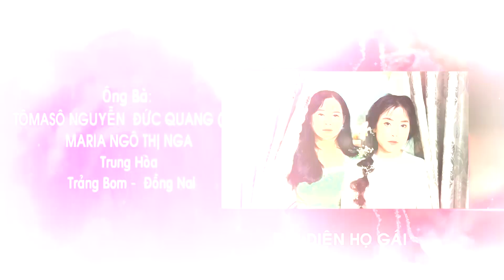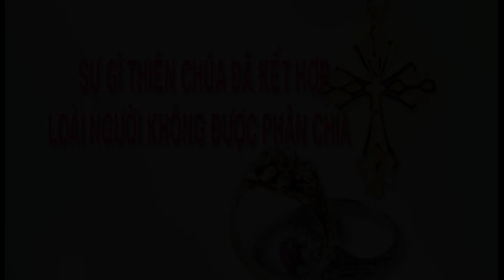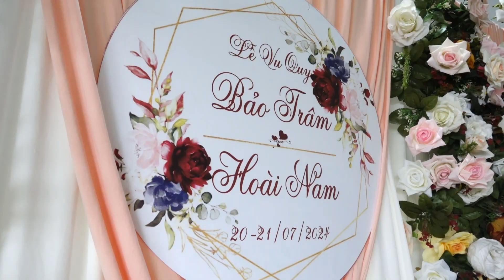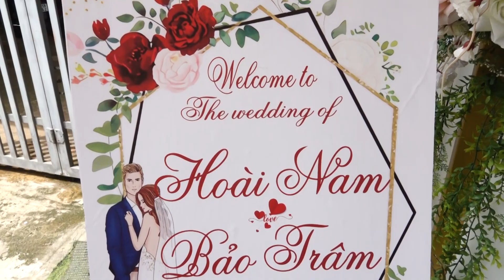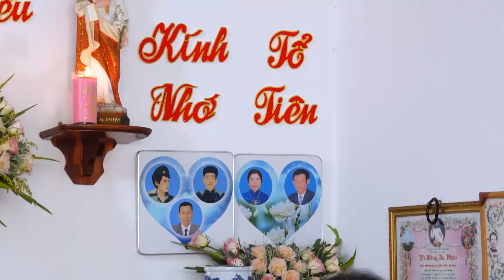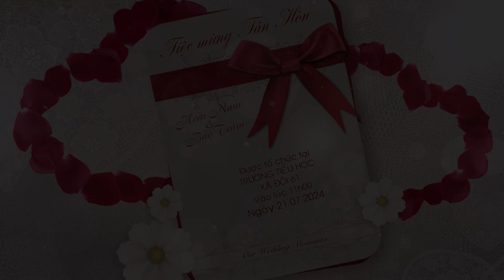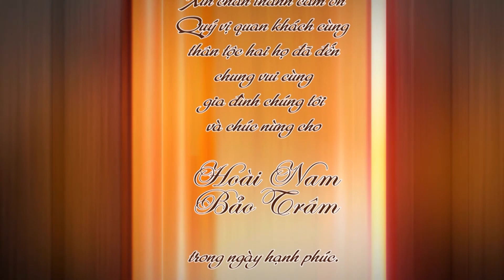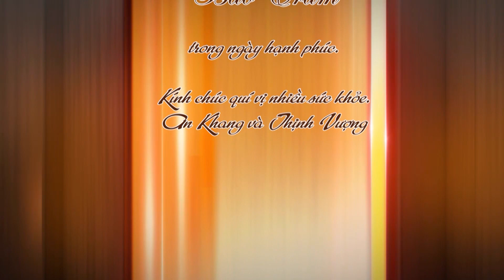LỄ THÀNH HÔN HOÀI NAM & BẢO TRÂM 20.07.2024